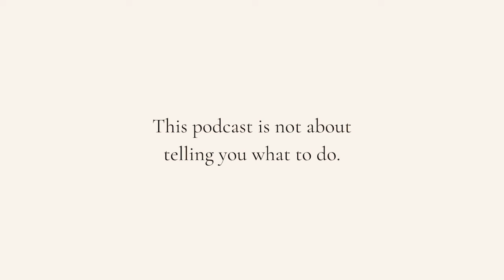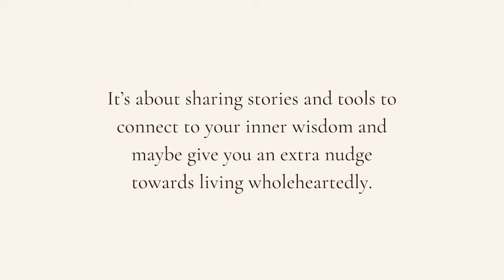Expansion Session on feeling boxed in and the pressures of societal expectations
Welcome to another expansion session. I’ve been doing so many of these and finally getting around to editing and sharing them here on the podcast.

If you’re new here, expansion sessions are 90 minute coaching sessions where you, as a listener get to be a fly on the wall as I guide my guest through whatever they’re holding tension or seeking clarity on.

The purpose of these sessions is really about sharing our process with others within a safe space. Sometimes just having someone to hold whatever you’re holding with you is enough. When we’re able to relate and witness someone’s breakthroughs, it can in turn, empower us deeply. It’s an opportunity to embrace our vulnerability, courage and the complexity of being human. Because when you step into your light, you inspire others to do the same.

In today’s Expansion Session we explore:

- What’s preventing Mayu from expressing herself fully
- How to trust herself when she’s experiencing a lot of fear
- Navigating health imbalances (eczema, low energy)
- Feeling the limitations and how they box her
- Recognizing her intuition vs. people’s fears projecting onto her